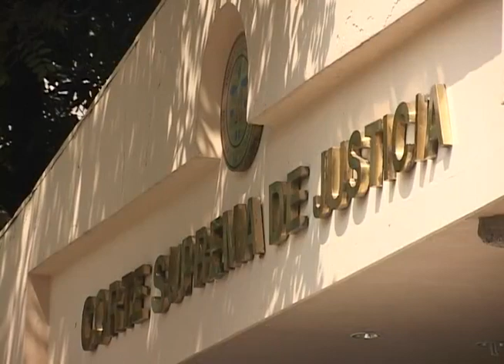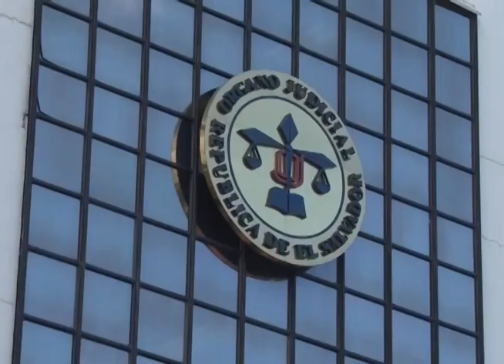¿Necesita un cambio la Constitución salvadoreña? Conozca qué opinan los expertos